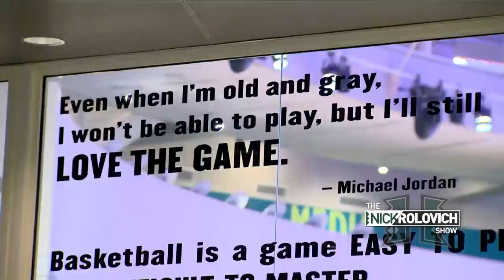Under The Helmet | Lessons From The Road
On the 'Bows season-opening trip to UMass, the team makes stops in places like the 9/11 Memorial in New York City and the Naismith Basketball Hall of Fame in Springfield, providing Coach Rolovich a chance to teach the Rainbow Warriors some valuable lessons along the way.